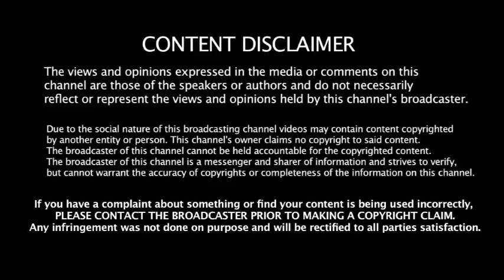முதல்வர் பதவிக்கு காத்திருக்கும் அந்த 25 பேர் -சுக்கு நூறாக உடையும் அதிமுக - முதல்வராகும் அதிமுக